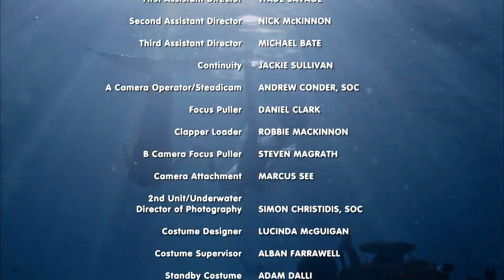H20 SIRENE 4 EPIZODA (OFFICIAL VIDEO) DAN VALENTINA S3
ZABRANJENO SVAKO KOPIRANJE UPLOAD AUDIO/VIDEO SNIMKA SVA PRAVA SU AUTORSKI ZASTICENA